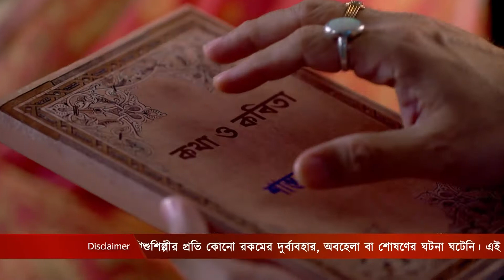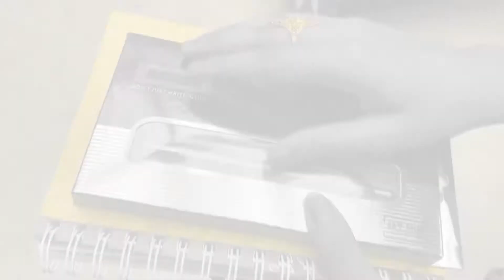Gouri Elo - Bangla TV Serial - Full Ep 190 - Gauri, Ishan - Zee Bangla